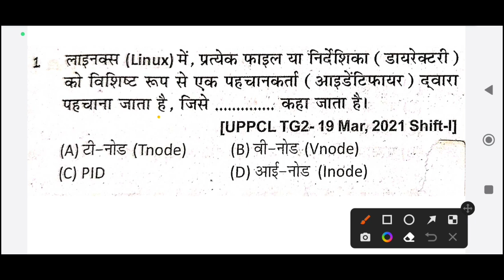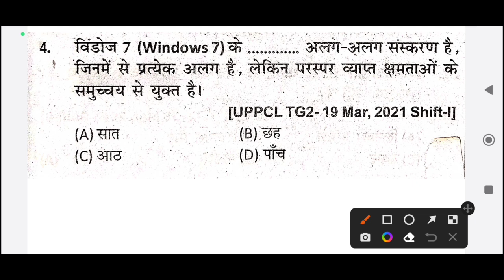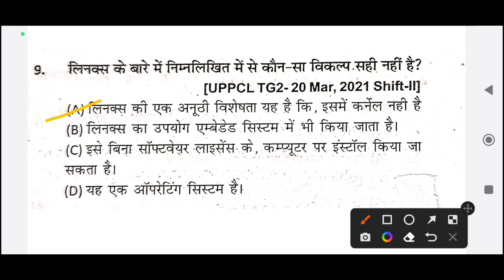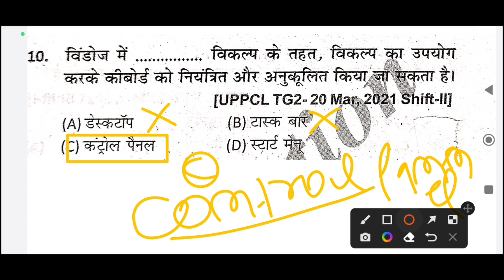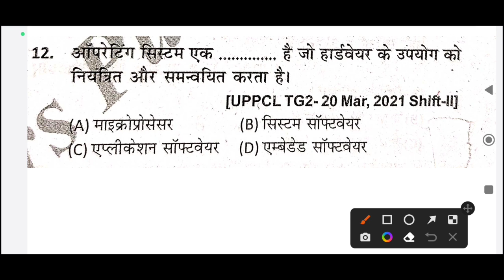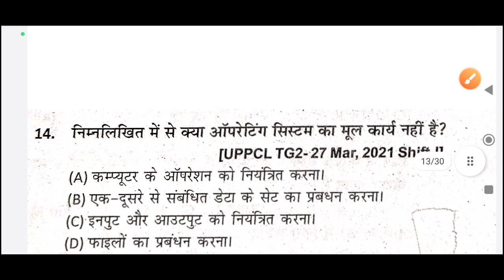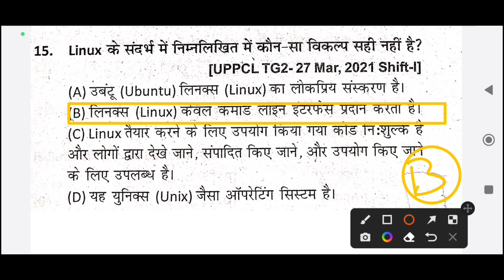UPPCL TG2 Exam 2022 | UPPCL Technician Exam computer mcq class ||(operating system)computer_science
ms excel important question, ms power point important question, operating system mcq question in hindi, input and output mcq question in hindi, internet and network expected question in hindi, internet and network new objective class,
computer application, computer software, computer architacher, computer heardwear, computer, mx axial, ms power points
uppcl executive assistant top 50 computer question
uppcl tg2 computer question
uppcl tg2 computer most important question
uppcl tg2 important question 2022
uppcl technician exam repeated question
uppcl tg2 electrician question
uppcl tg2 computer 500 mcq
uppcl technician exam 2022
uppcl computer most important question
computer top mcq
computer 500 mcq
computer 500 top mcq